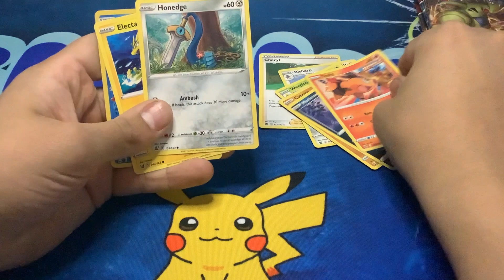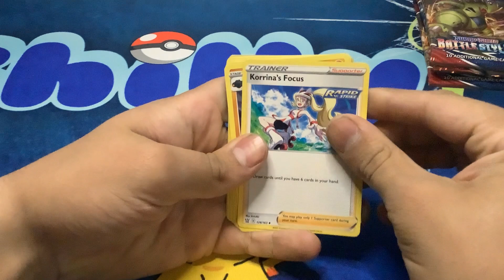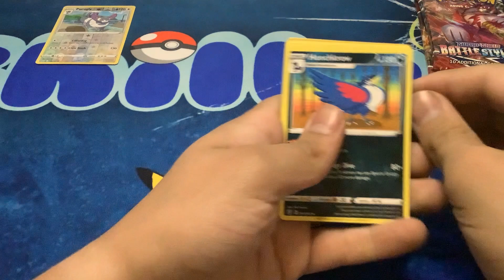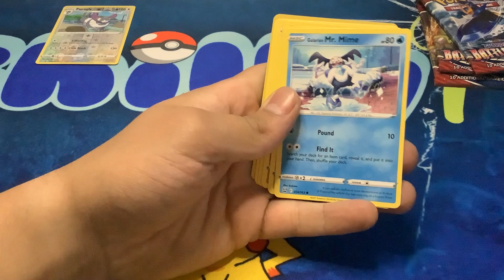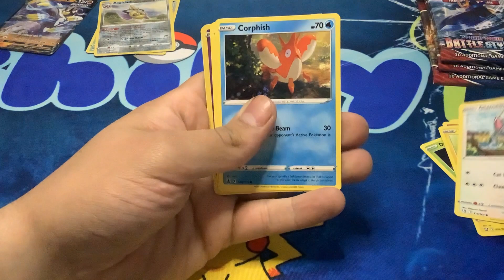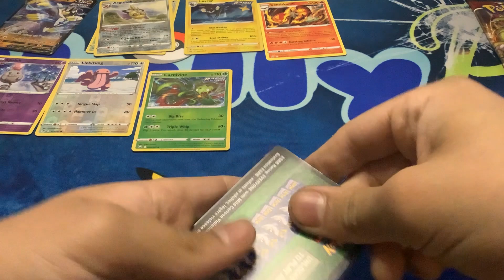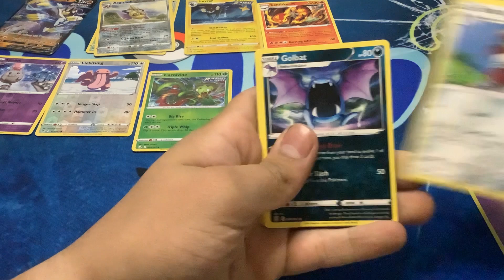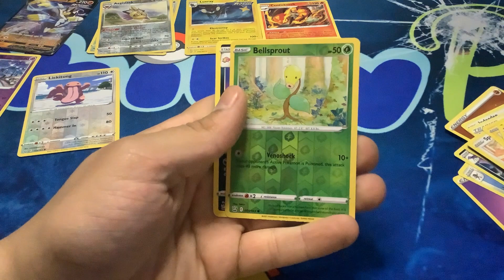Opening 10 Battle Styles Packs!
Opening 10 Battle Styles Packs! - This is from the Sword and Shield set which I have not played that game yet but I do plan to soon!  It should be titled “Me ￼ butchering the Pokémon names” i have never been the greatest when it came to pronunciation my speech never help either. So I do apologize if I get them wrong. I actually gave my friend some money and told me to surprise me with some stuff this is one of the few things he came back with! I am enjoying this so much I hope you guys are too! So much more to come!